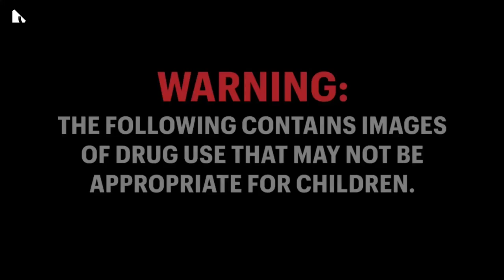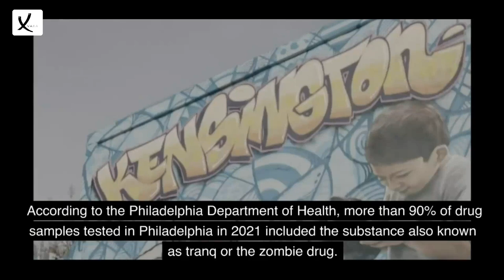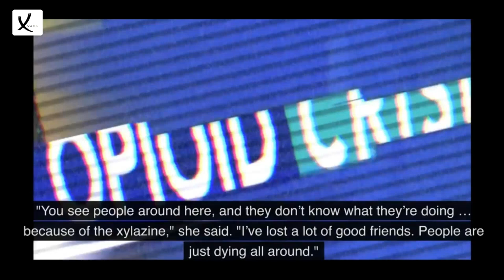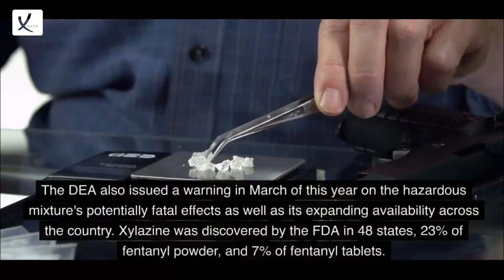Crisis In Kensington: It's 'Chemical Warfare' On The Streets, Former User Says - VAXA Post